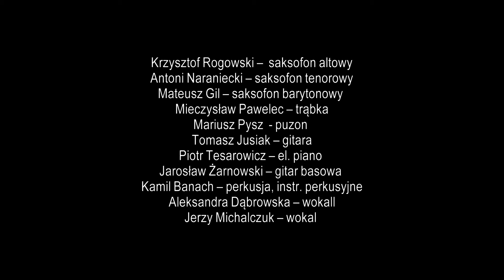Zabawa śródmiejska - cover Piotr Szczepanik "Zabawa podmiejska"